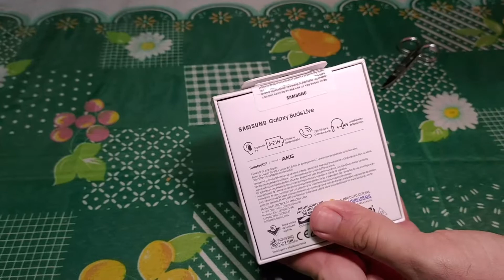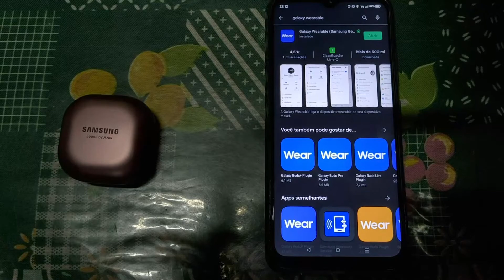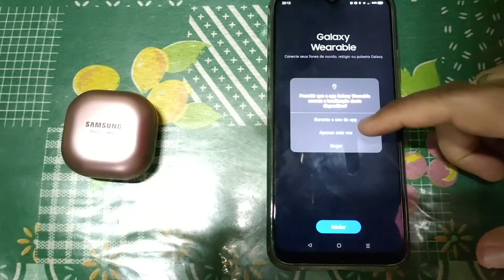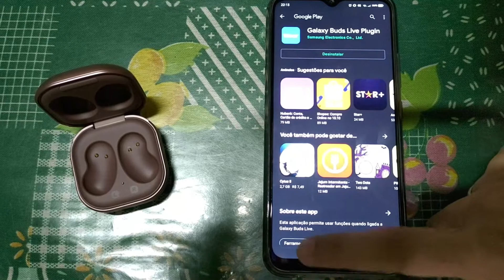Unboxing Samsung Galaxy Buds Live - Lindo e diferente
O Samsung Galaxy Buds Live é um fone de ouvido de design inovador e diferenciado. Lançado junto da linha Galaxy Note 20, chamou a atenção pelo seu design que lembra um feijão e pelas cores com acabamento brilhante, principalmente na versão Mystic Bronze😃

Aproveitando uma promoção do site oficial da Samsung com o cupom GALAXYWEEK, James Dantas adquiriu uma unidade e, neste unboxing, mostra mais da aparência do fone e também como funciona o Galaxy Wearable, o app que permite configurar o dispositivo no seu smartphone ✅

Compre os itens clicando nos links abaixo (nós recebemos uma pequena comissão e você nos ajuda a trazer mais conteúdos para o canal) 🎁

00:00 - Boas vindas e contexto da compra do Samsung Galaxy Buds Live
01:19 - Abrindo o pacote
01:35 - A caixa do Samsung Galaxy Buds Live
02:55 - O conteúdo da caixa
04:08 - Apresentando o Samsung Galaxy Buds Live
05:32 - Colocando o fone no ouvido
06:36 - Galaxy Wearable, o app que controla o Samsung Galaxy Buds Live

Música usada no vídeo: linné - bomull 🎶

- Suporte Ulanzi U-Rig Pro
- Led Portátil Ulanzi VL-49
- Captura no software OBS Studio
- Edição no software Filmora X